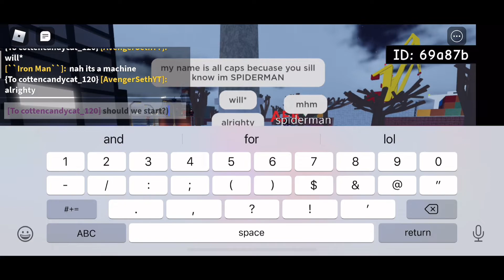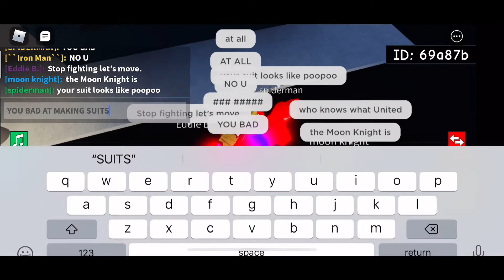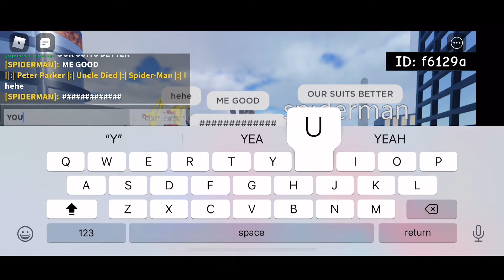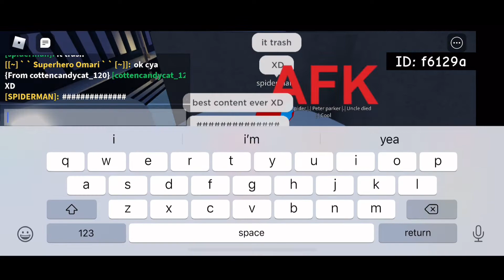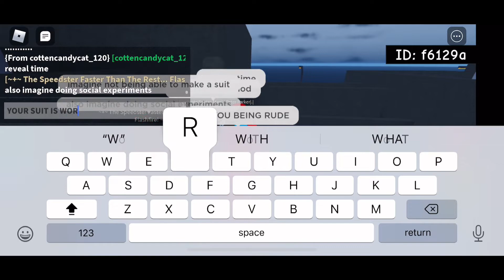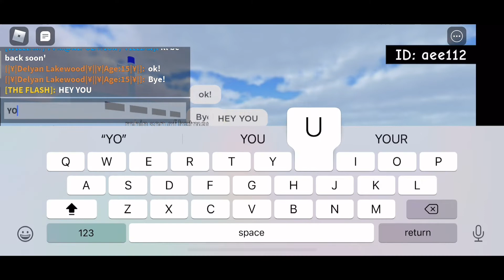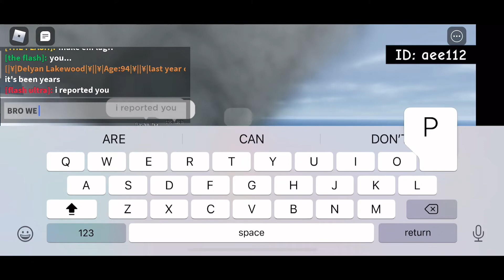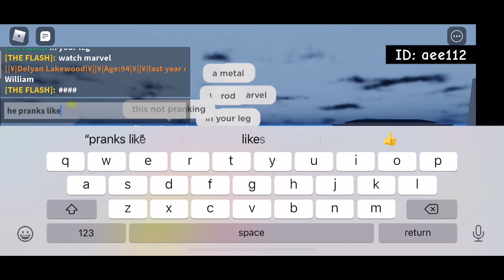` ` Roblox SHL2 Trolling | " OUR SUIT IS BEST! " ' `